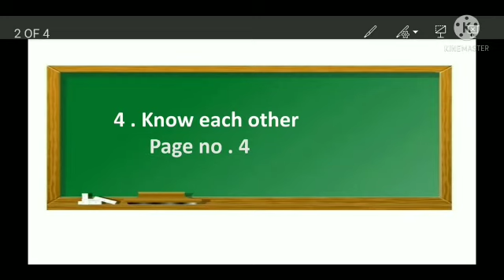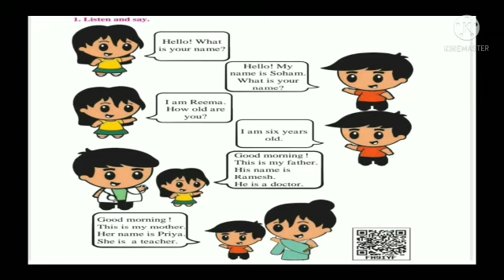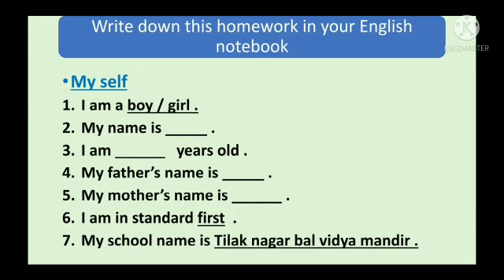Standard - 1st English Balbharati Topic - 4. Know each other